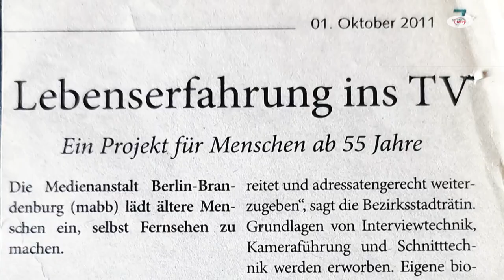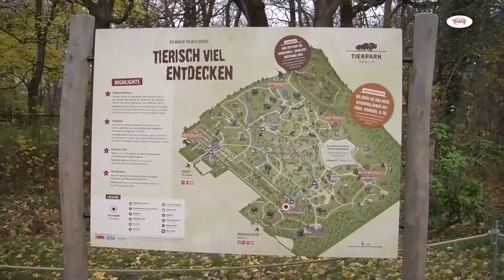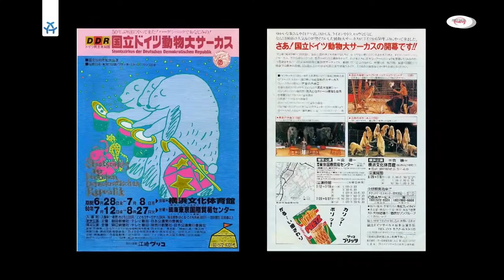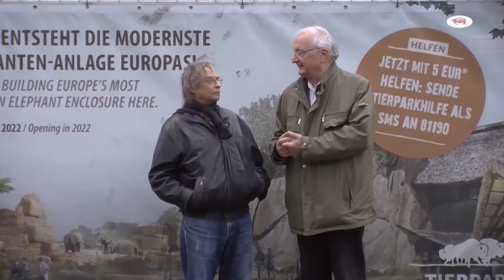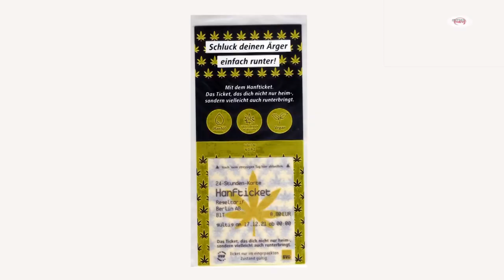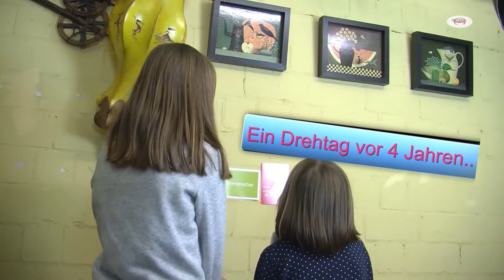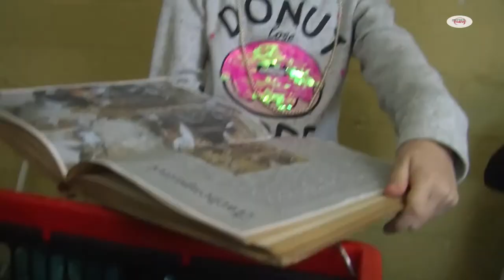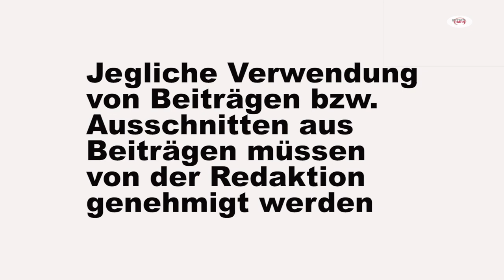mittenmang vor Ort seit 2012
Zum 10 jährigen Jubiläum gehen wir noch einmal zurück an einige unserer Drehorte. Zwei Teammitglieder, die von Anfang an dabei waren, erinnern sich.